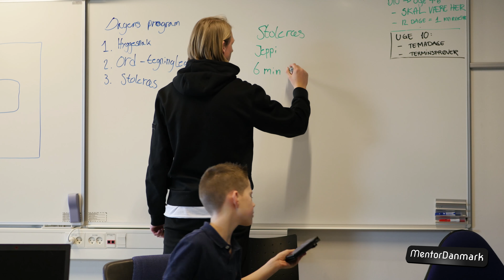Jeppe og forældre om skræddersyet lektiehjælp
Jeppe, hans forældre og mentor fortæller om skræddersyet lektiehjælp.